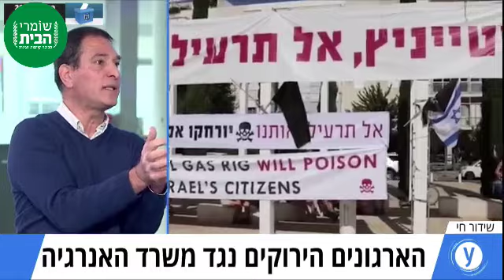יוני ספיר חושף את השקרים והספינים של השר שטייניץ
יוני ספיר חושף את השקרים והספינים של השר שטייניץ באולפן
Ynet